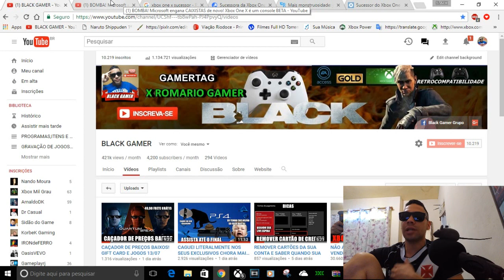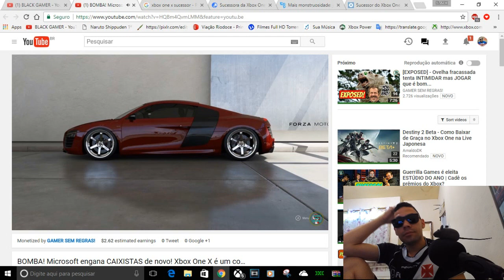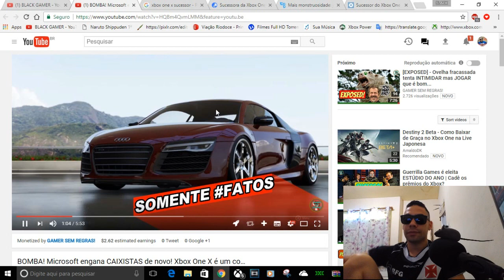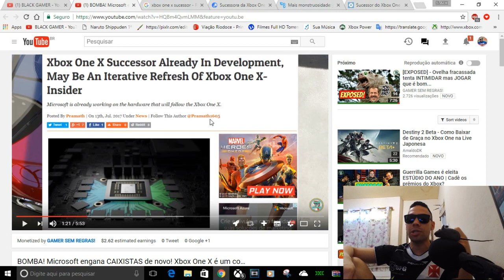SONYNHOS PERDEM MAIS UMA! CHORA MAIS ALTO!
IMPORTANTE

CONTATOS COMERCIAIS
romariogamer99@hotmail